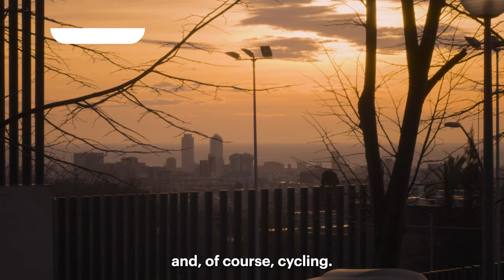Cycling toward real leadership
This short documentary follows IESE Business School Dean Franz Heukamp as he cycles through the hills around Barcelona. He meets up with Arjen Schouten, successful entrepreneur and IESE alumnus, and Tania Gomes, a current IESE MBA student working in sustainable development. Together, they reflect on the values of authentic leaders and the path forward for making a positive impact.